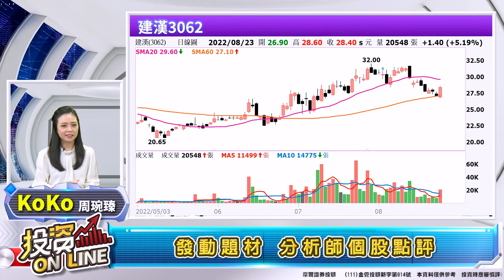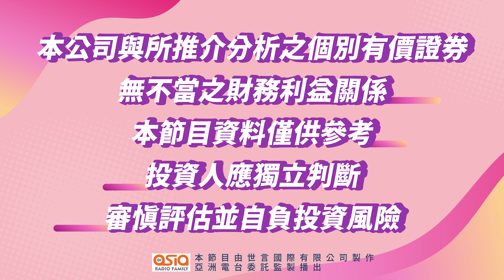【股市熱炒店 投資Online】鴻海華麗轉型 跟著攻略找黃金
主持人：周琬臻(Koko)
來賓：林鈺凱  分析師
主題：鴻海華麗轉型 跟著攻略找黃金

章節重點：
00:00歡迎光臨投資Online！
00:49鴻海華麗轉型 跟著攻略找黃金
00:57 7月提醒可留意產業 前腳講完後腳漲上去
02:01低軌衛星x電動車 相輔相成
04:25鴻海布局自駕車衛星通訊 低調又神秘
06:08發動題材 分析師個股點評